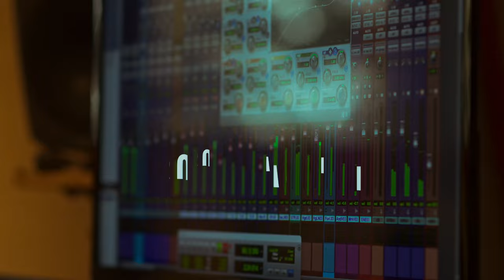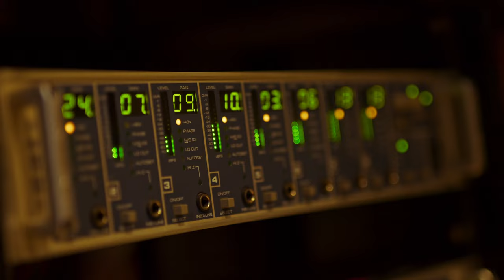Jolly Jackers - Jackin' around since 2013 // album teaser